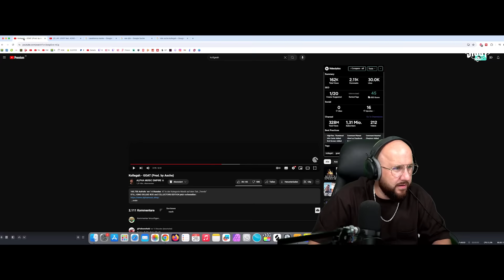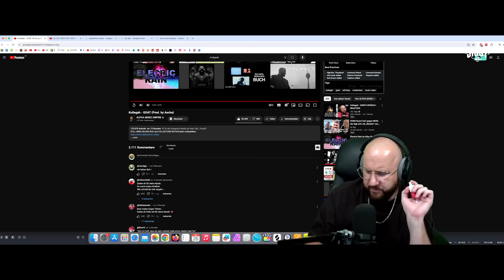Kollegah - GOAT | REACTION